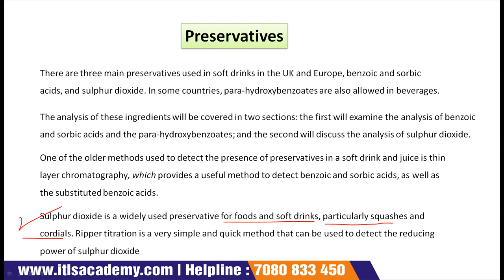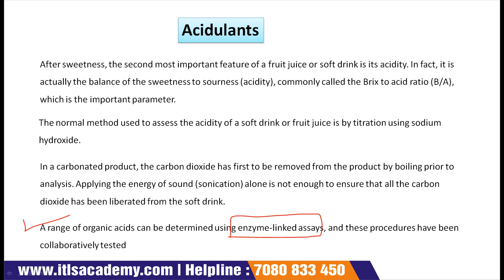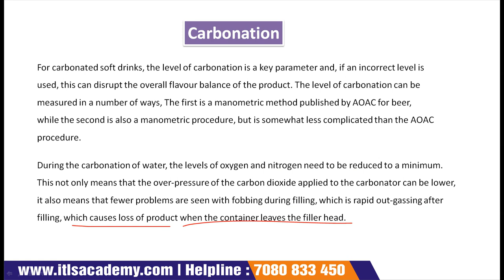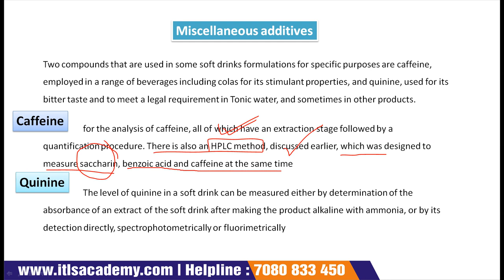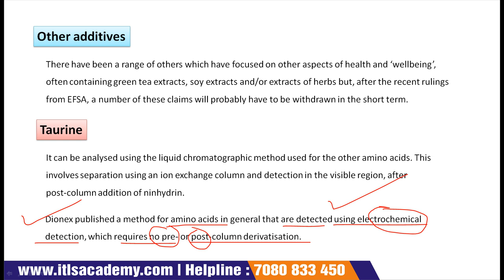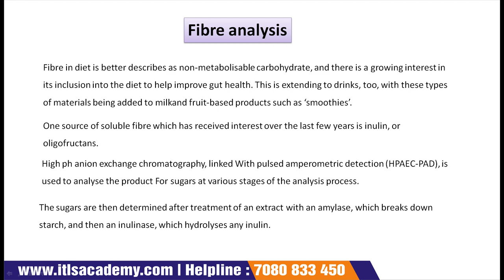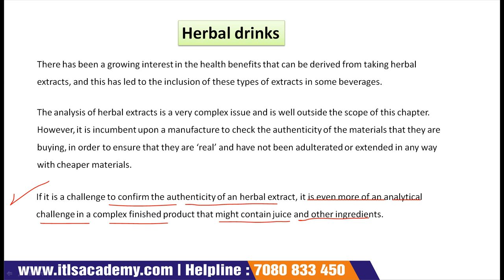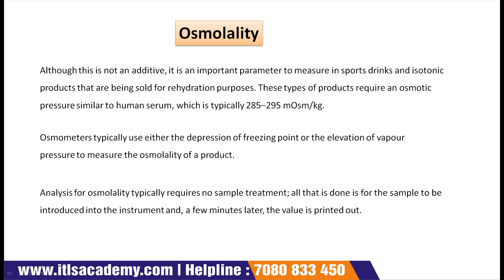Lecture 24 Analysis of soft drinks and fruit juices Part 2